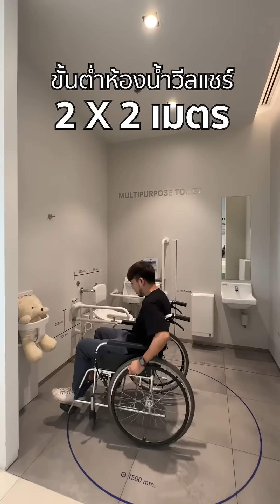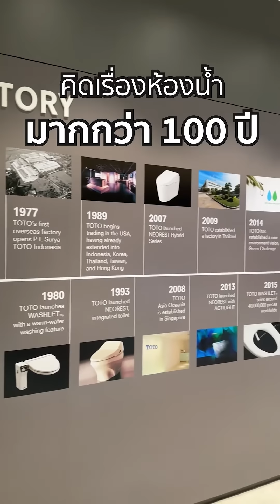TOTO x Champ Something || ห้องน้ำที่เหมาะสำหรับทุกคน Universal Design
ห้องน้ำที่เหมาะกับคนทุกเพศ ทุกวัย หน้าตาเป็นแบบไหนกันนะ ทั้งขนาดพื้นที่ รูปแบบ และอุปกรณ์ต่าง ๆ วันนี้ คุณ Champ Something จะพามารู้จักกับ TOTO TECHNICAL CENTER ที่นอกจากจะมีสินค้าและสุขภัณฑ์ในห้องน้ำแล้ว ยังมีห้องจัดแสดง Multipurpose Toilet ที่ช่วยให้ทุกคนเห็นภาพการใช้งาน และระยะการติดตั้งของห้องน้ำที่เหมาะสมสำหรับทุกคนค่ะ

ขอขอบคุณ คุณ Champ Something ที่มาเยี่ยมชม TOTO TECHNICAL CENTER BANGKOK ค่ะ 🥰

⏰ วันจันทร์ - วันศุกร์ เวลา 08.00 น. - 17.00 น.

นโยบายความเป็นส่วนตัว (Privacy Policy)

What makes a restroom appropriate for people of all ages and genders, taking into account dimensions, space, and other facilities? Today, Khun Champ Something will show you around TOTO TECHNICAL CENTER, which features a multipurpose toilet in addition to supplies and sanitary ware for the restroom. You can see a demonstration of the installation and use of the Universal Design restroom here.

Thank you, Khun Champ Something, for visiting TOTO TECHNICAL CENTER BANGKOK. 🥰

⏰ Mon. – Fri. 08.00 – 17.00 hrs.